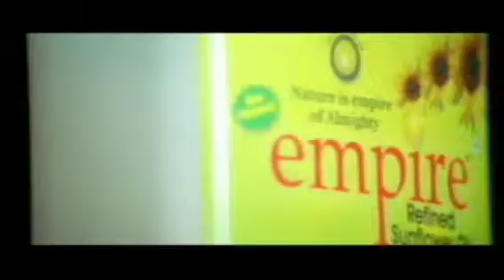Ad Directed By Bhagwan Das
Empire Oil Ad Directed by Bhagwan Das, This Ad was done many years ago, but still feels fresh, Suresh Wadkar had sung for this Ad.